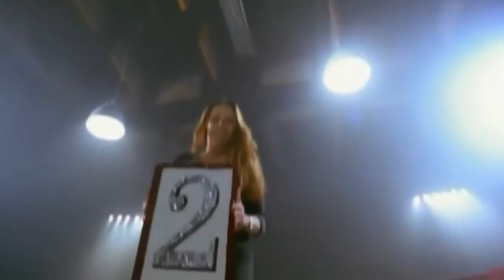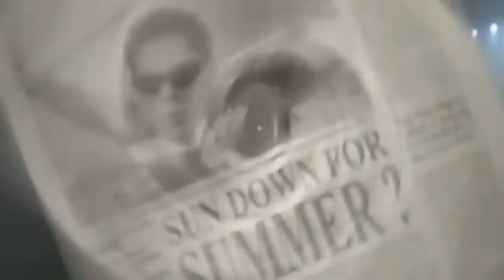Bobby Summer - Jabba Jabba (Official Video Clip-1999-720p-16/9)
You can do it model day
If you don't live 2 far away
Would you believe in who you 'r
You can go all the way... aaaaalll the way

Jaba jaba jeeoo o o jaba jaba joo oo
You can go aaall the way
You can go aaall the way all the way

You say you love the battle k
You don't tare up me the same oohh jeejee
So once you shine just like a staar
You can go all way aaaaaalll the way

Możesz zrobić to w dzień modelowy

Jeśli nie mieszkasz zbyt daleko, o o je je

Jeśli uwierzysz w to kim jesteś

Możesz przejść całą drogę .. całą drogę

Kiedy mówisz; Kochasz klucz do bitwy
Jesli nie rozerwiesz mnie tak samo, o,o, je je

Więc kiedy zabłyśniesz jak gwiazdy
Możesz przejść całą drogę, cała drogę

Możesz przejść całą drogę